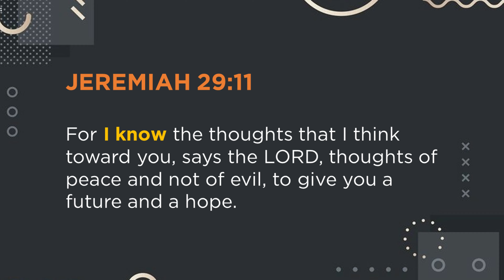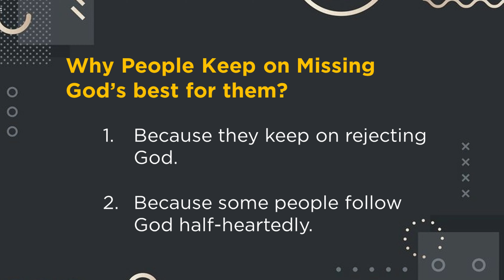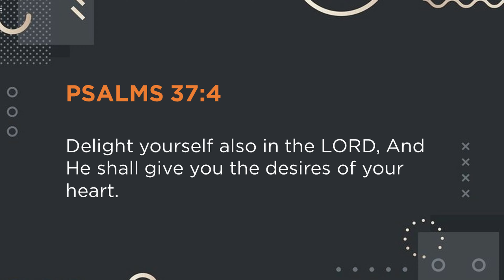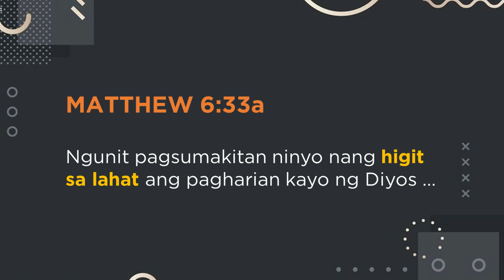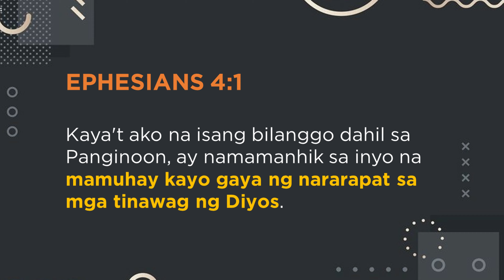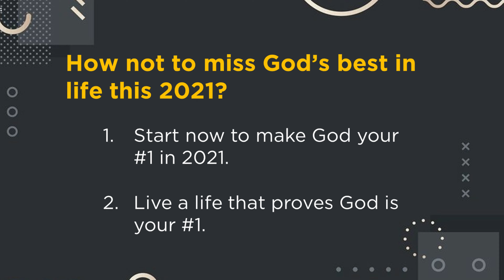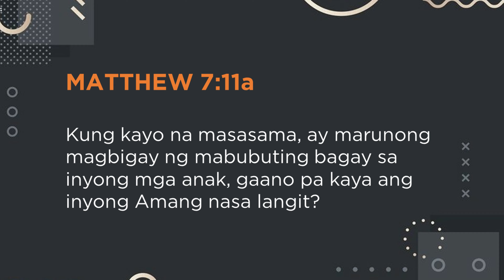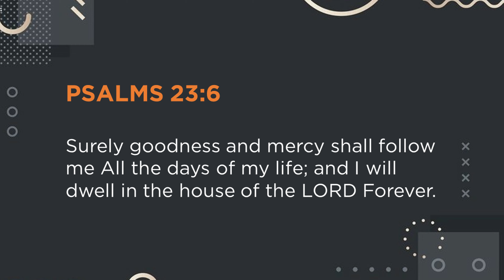HOW NOT TO MISS GOD'S BEST IN LIFE | RICKY TANSIONGCO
Topic: How not to miss God's Best in Life
Preacher: Pastor Ricky Tansiongco
Date: January 10, 2021 | 9:30 am